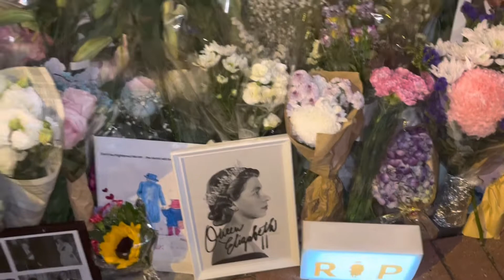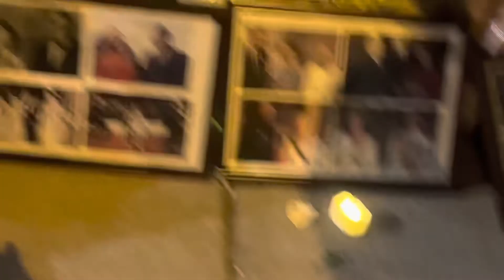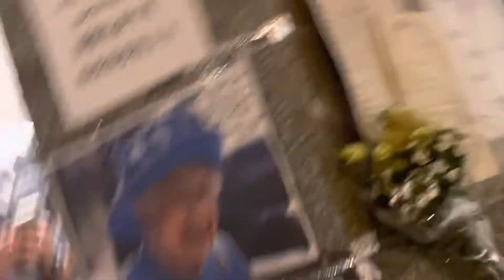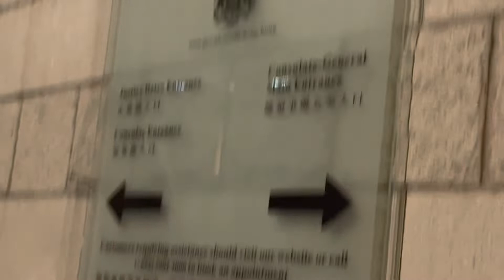2022-09-15 香港金鐘英領門外致意。